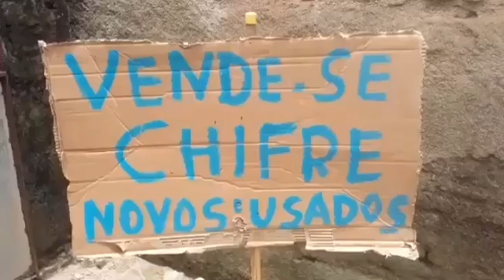Super - Queijo. Liquidação.